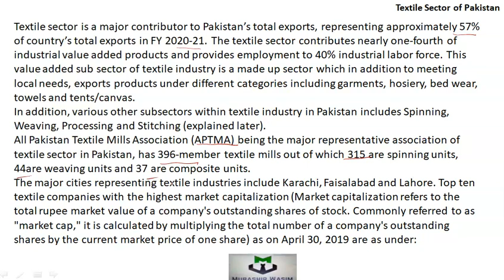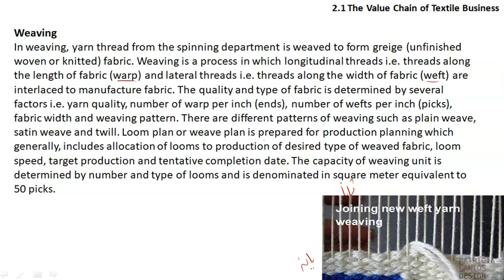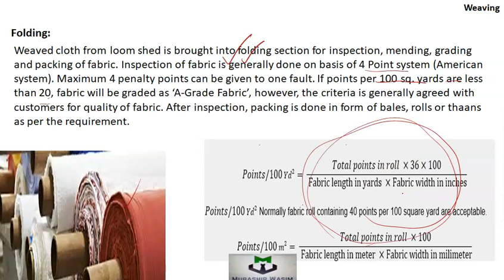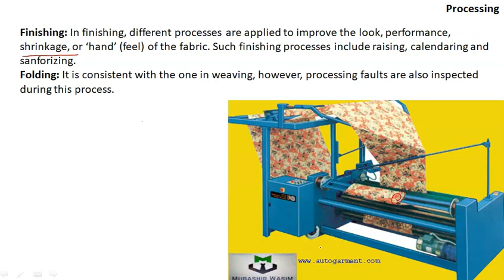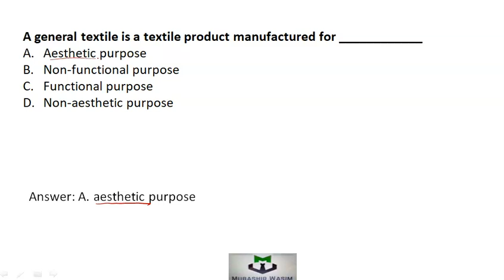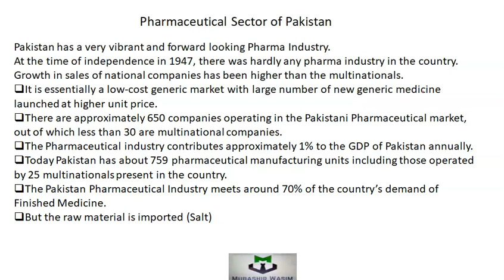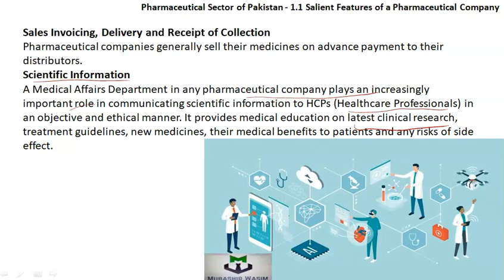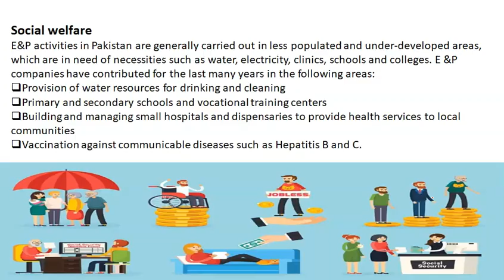Ch10 PRC5-CA Revision Introduction to Business Textile, Pharma & Power Sector of Pakistan